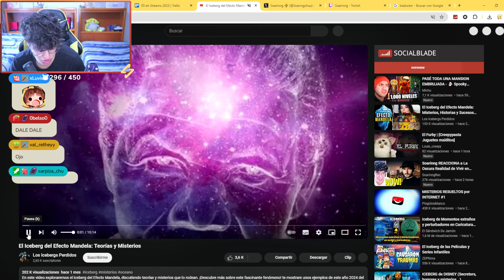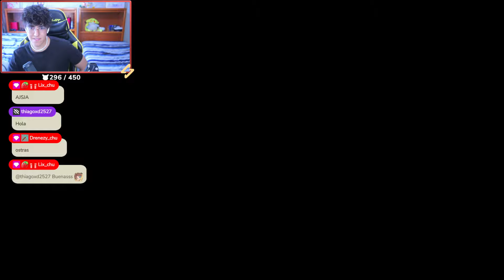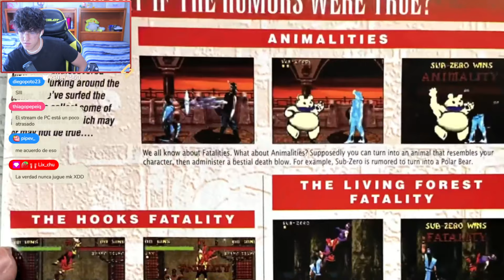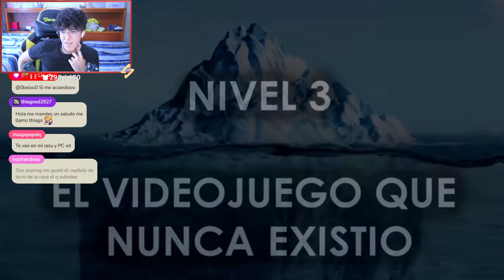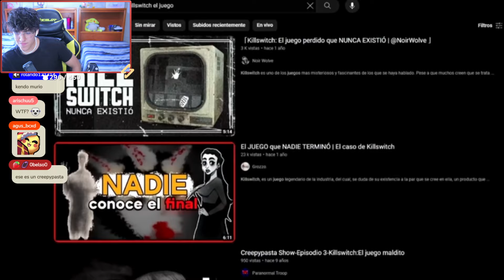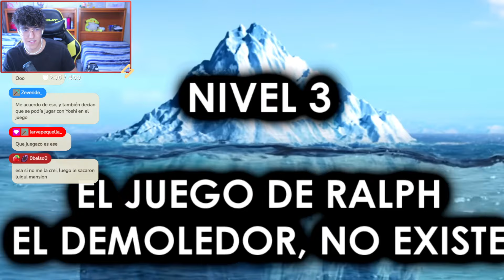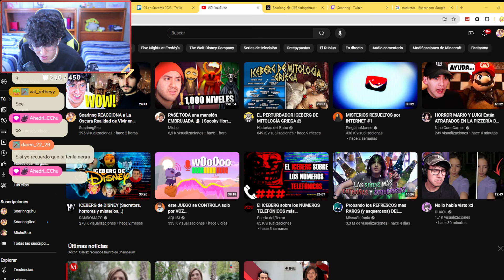Soarinng REACCIONA a El Iceberg del Efecto Mandela: Teorías y Misterios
📺- MI TWITCH!

📌 - MI DISCORD!

💜  -MI TWITTER!